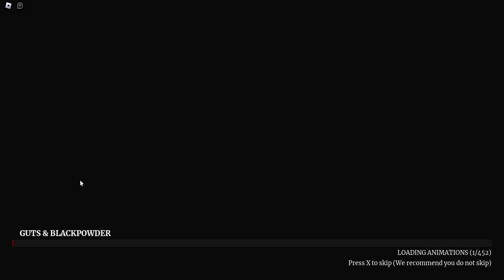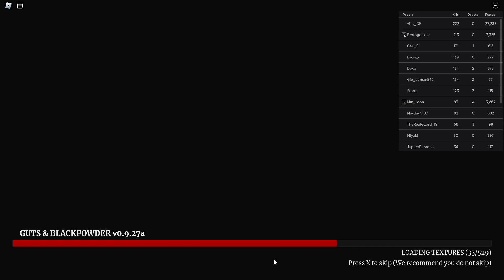Some Guts & Blackpowder on April fools.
Guts & Blackpowder Version 0.9.27a
almost went through all of the objective maps.
Unedited footage.